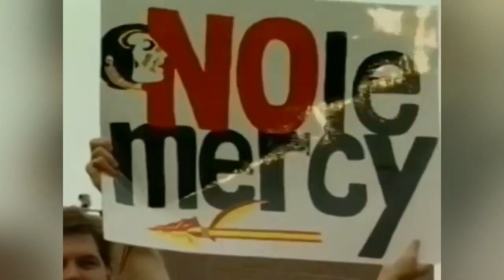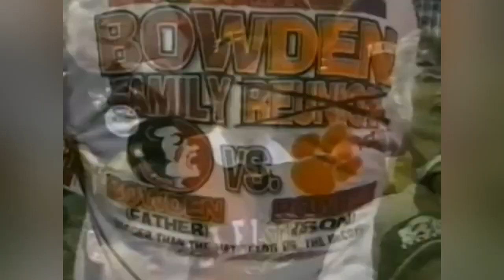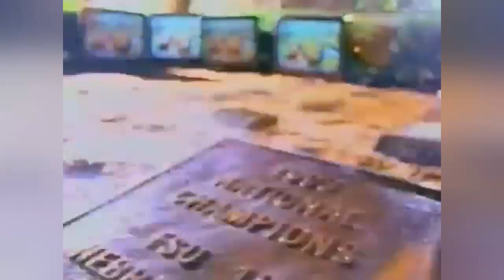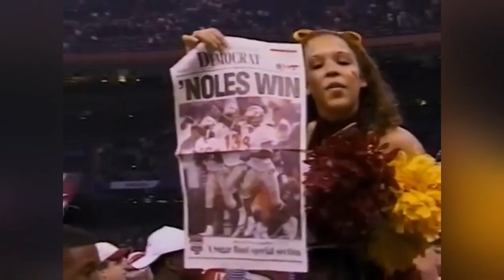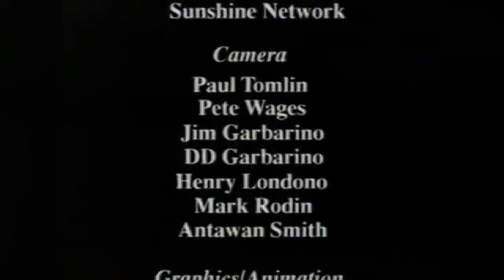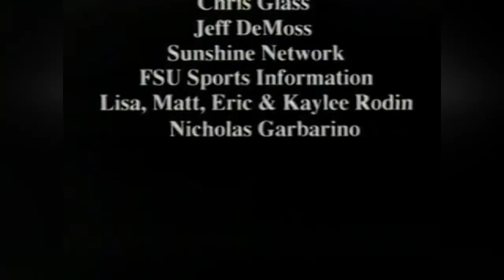"Wire to Wire" (1999 FSU Football Highlights)